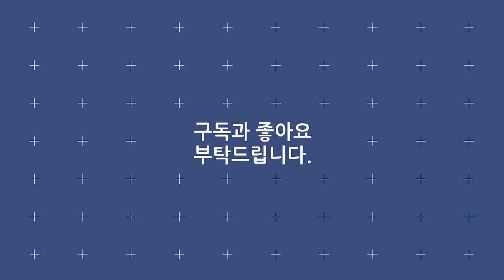꽃사슴의 절규 《 장민호 남자는말합니다 (2014) 》 1일1장민호 / 꽃사슴, 장사슴, 장스타 / 2014양산삽량 문화축전 개막 축하공연 중에서 / 10번 반복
가수 : 장민호
곡명 : 남자는말합니다
프로그램 : 2014 양산삽량문화축전 개막 축하공연
장소 : 양산 삽량천 둔치일원 특설무대
녹화일시 : 2014년 10월 3일
장민호 남자는말합니다
여행 갑시다 나의 여자여
하나 뿐인 나의 여자여
상처투성이 병이 들어 버린 당신
여행가서 낫게 하리다
나란 사람 하나만 믿고 같이 살아온
바보 같이 착한 사람아
남자는 말합니다 고맙구요 감사해요
오직 나만 아는 사람아

안아봅시다 나의 여자여
고운 얼굴에 쓰여진 슬픈 이야기
오늘 밤에 지워 봅시다
오로지 나만 아는 사람아

2014 양산삽량문화축전 개막축하공연
출연가수 : 김연자, 장민호, 김단아 (김다나), 혜령, 달샤벳, 피에스타, 백퍼센트, 진성, 김용임, 김송희,